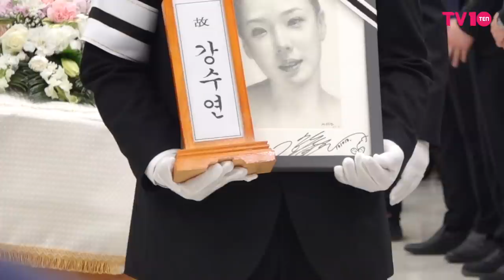별보다 아름다운 별 안녕히...배우 강수연 발인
영상=영상공동취재단